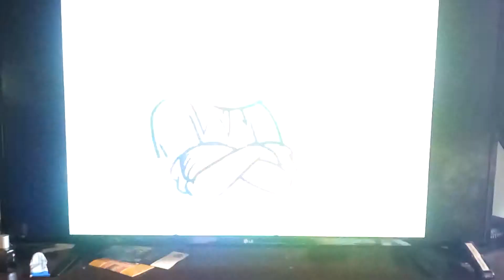X912 Toshiba Vídeo Cassete a venda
Vídeo cassete com problema na cabeça de vídeo, todas funções ok

INFORMAÇÕES : 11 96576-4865 PAULO WHATSAPP